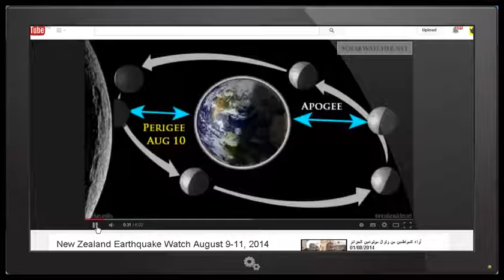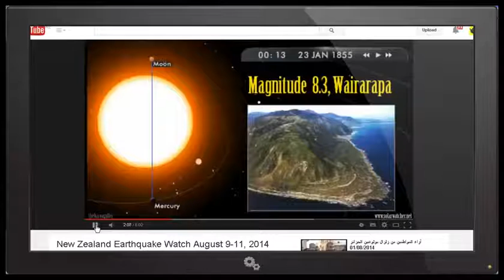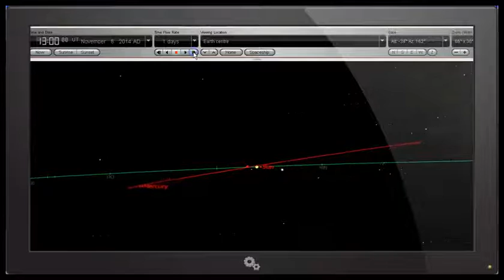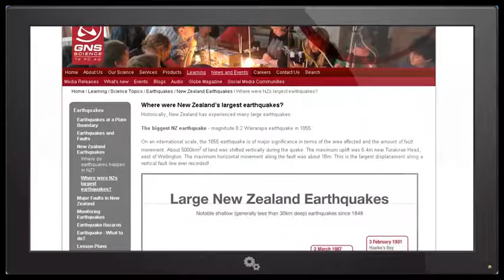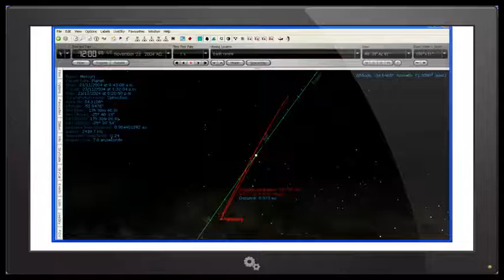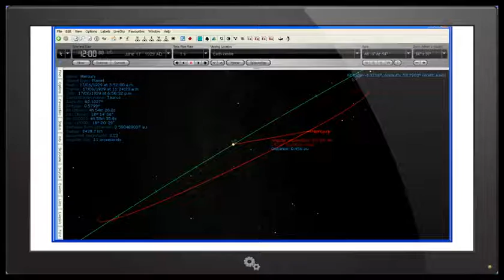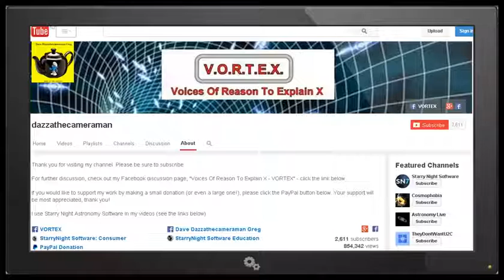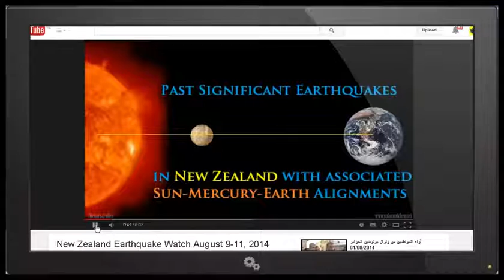Review of TheBarcaroller's Earthquake / Planetary Alignment Watch Video 9 -11 August 2014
I review Thebarcaroller's earthquake watch for 9-11 August 2014, and his forecast of a potential Mag 7.0 earthquake for New Zealand based on an alignment between the Earth, the Sun and Mercury.  Is there a link between earthquakes in New Zealand and alignments with Mercury?  What does history show us?

Link to Thebarcaroller's video:
"New Zealand Earthquake Watch August 9-11, 2014"